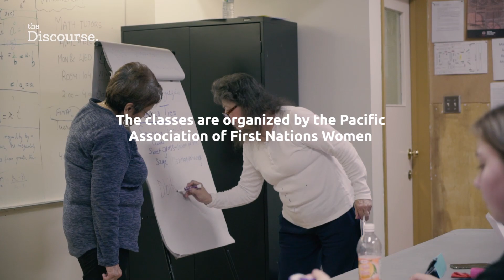Residential school survivor teaching new generation to speak Ojibwe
Sixty-five years ago, Dorothy Eastman was beaten in residential school for speaking her Indigenous language. Now she's teaching a new generation to speak Ojibwe.

“I want to be a part of preserving this language,” she says.

The Discourse is a Canadian media company that produces community-powered journalism informed and funded by you.